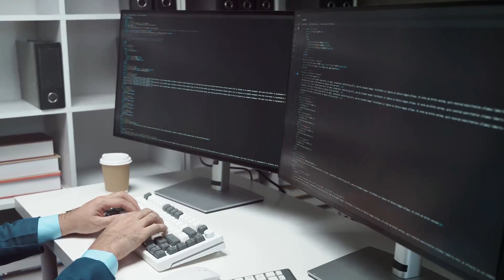Improve Your Skills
🎉 Hey there, awesome people! 🎉

Are you ready for a wild ride to boost your professional skills? 🚀🤩 Join us in this hilarious and informative video that will leave you rolling on the floor laughing while learning valuable tips to enhance your career! 🎥🤣

We've spiced things up with a touch of animation and a sprinkle of jokes, making your learning journey a fun and engaging experience! 🎭✨ From communication tips to time management hacks, we've got all the secrets to help you level up in your professional game. 📚💼

No matter if you're a newbie or a seasoned pro, this video is packed with practical advice that will take your skills to the next level! 🌟 So sit back, relax, and get ready to laugh and learn like never before. 😄📈

Don't keep this gem to yourself! Let's spread the laughter and knowledge together! 🤝🌐

Remember, learning doesn't have to be boring! Let's make it a joyful experience that brings us closer to success. 🍿🎬